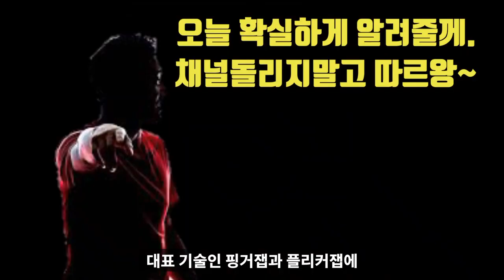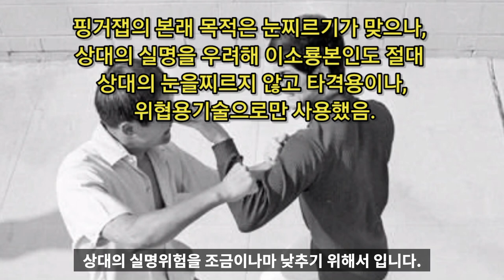DK YOO의 핑거잽과 플리커잽(DK YOO's Finger jab and Flicker jab,You can do it.)